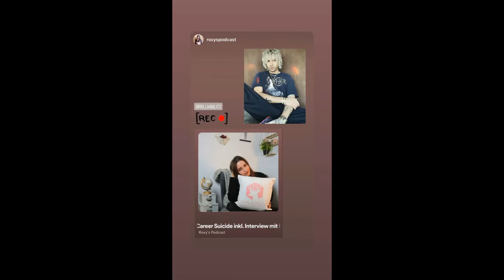03 02 2022 - Bill Kaulitz Instagram Stories I - IV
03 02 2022 - Bill Kaulitz Instagram Stories I - IV